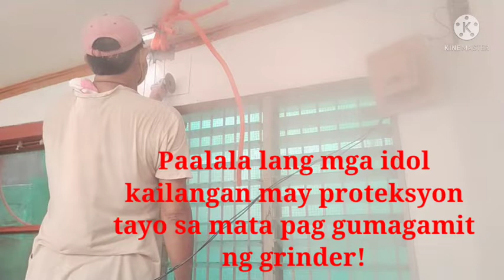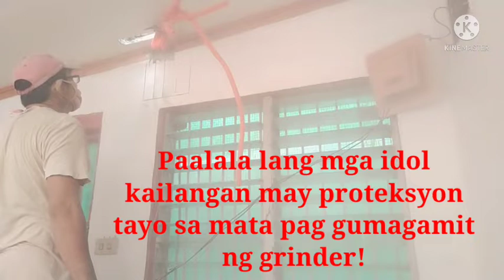Tamang paglagay ng panel board, 140 to 150cm height at dapat malapit sa pintuan & visible!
Pagsensil at pag butas para sa paglalagyan ng  panel board...!